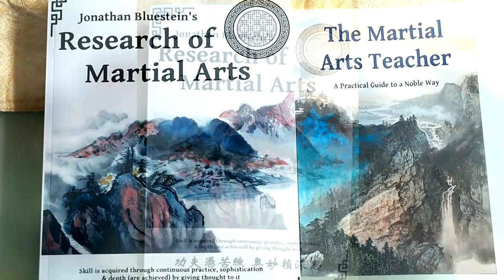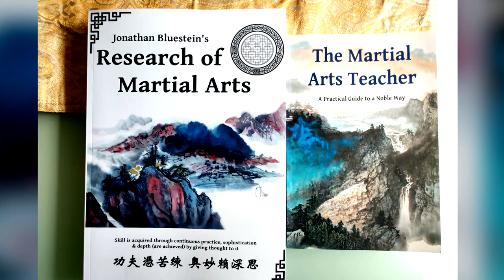Martial Arts Books (Thank you!) | ART OF ONE DOJO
Research of Martial Arts - Jonathan Bluestein

Martial Arts Teacher - Jonathan Bluestein

Other Links:

Electric Stun Training Knife

Rebreakable Boards

iWalkFree - Knee Crutch

Century Training Standup Dummy

Ed Parker's Infinite Insights Into Kenpo

Ed Parker's Encyclopedia of Kenpo

Ed Parkers Kenpo Karate: Law of the Fist and the Empty Hand

Trever Sherman's Intro to MMA DVD Series
Volume 1
Volume 2
Volume 3

Taekkyeon Book

A Killing Art (Taekwondo Book)

Legend of the 3 Kingdoms (Book on Korea)